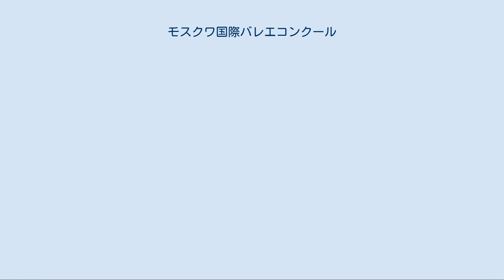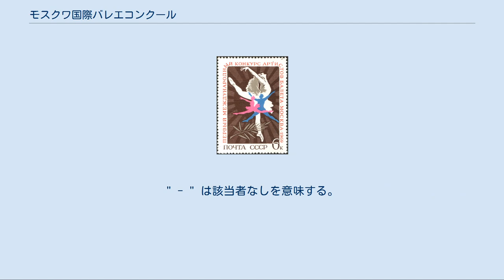モスクワ国際バレエコンクール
第一回大会を記念したソ連の6コペイカ切手。
1969年発行 モスクワ国際バレエコンクール （露: Международный конкурс артистов балета и хореографов в Москве） は、1969年からモスクワで4年に1度開催されているバレエコンクール。
 主催はロシア文化省。
2017年現在の規定ではジュニア部門 （14歳-18歳）、シニア部門 （19歳-27歳）、振付部門 （18歳-39歳）の3種類がある。
 部門を問わずプロとして活動中のダンサーも参加でき、ヴァルナ国際、ジャクソン国際と共に世界の主要バレエコンクールの一つに数えられている。
2017年はボリショイ劇場で6月10日から20日まで行われ、審査員長は振付家のユーリー・グリゴローヴィチが務めた。
 ソ連時代の1969年、当時ボリショイ・バレエ団のバレエマスターだったグリゴローヴィッチの提唱によって創設された。
当初からバレエ大国としてのロシアの国家的な行事として執り行われている。
歴代の受賞者はソ連出身者が最も多い。
 1981年には試験的にジュニア部門が設けられた。
この年齢別の審査は2001年から現在まで継続して行われている。
また2001年には振付部門も新設された。
 2017年の審査員は17名で構成され、国籍別ではロシアから6名、ウクライナ・ベラルーシ・エストニア（以上旧ソ連構成国）・日本・フランス・イタリア・オーストリア・デンマーク・スウェーデン・米国・中国から各1名となっていた。
2017年の出場者はシニア部門89名、ジュニア部門56名、振付部門29名だった。
 前述のように年齢別で部門が分かれており、映像による事前審査の後、3ラウンドの勝ち抜きで争われる。
ヴァルナ国際と同様、出場はソロでもパ・ド・ドゥによるデュエットでも可能で、最終的な評価は個人としてなされる。
両部門とも第1ラウンドでは主催者が指定した課題曲の中から1点を踊り、また第2ラウンドではこのコンクール専用に振付けられた作品（次項を参照のこと）または2005年以降に制作された作品の断片を踊ることが定められている。
シニア部門では第3ラウンドをオーケストラの生演奏で踊らなくてはならない。
 このコンクールのために特別に創作した振付作品2点（ソロ作品、および3人までのアンサンブル作品）で審査される。
このうち少なくとも1点についてはジュニア部門またはシニア部門で出場するダンサーに振付けられたものでなくてはならない。
作品の制限時間はあるが、使用する音楽と振付の内容は自由。
 各部門で1位から3位までに金・銀・銅のメダルと賞金が授与される。
ただし順位によって該当者なしとされたり、複数名が同順位となる場合がある。
またシニア部門の中から1名にグランプリが授与される年がある。
 ダンサーを対象としたジュニア・シニアの両部門についてはエントリー別・性別に受賞の対象となる。
すなわちシニア部門の場合、1位金メダルはソロ女性1名、ソロ男性1名、デュエット女性1名、デュエット男性1名の4名が対象となりうる。
受賞者は翌日ボリショイ劇場で観客を前にしたガラ公演に出演する栄誉を与えられる。
 近年日本からは毎回10名前後が参加している。
過去には1969年に深川秀夫が銀賞を受賞、1981年には当時15歳だった下村由理恵がジュニア部門ソロで銀賞を受賞した。
その後は岩田守弘（1993年シニア部門ソロ）と倉永美沙（2001年ジュニア部門ソロ）が金賞を受賞。
2013年には畑戸利江子（ジュニア部門デュエット）が銅賞を受賞した。
2017年は大川航矢と寺田翠がシニア部門デュエットで金賞と銅賞を受賞したほか、日本国籍の千野円句がジュニア部門ソロで金賞を受賞した。
 ※以下では金賞以上の受賞者のみを記し、銀賞と銅賞については省くものとする。
" - " は該当者なしを意味する。